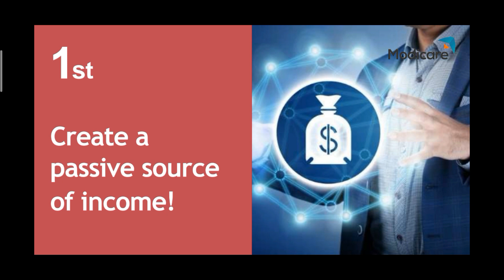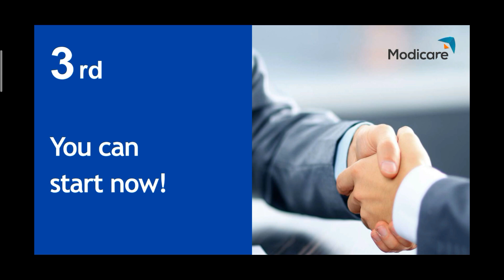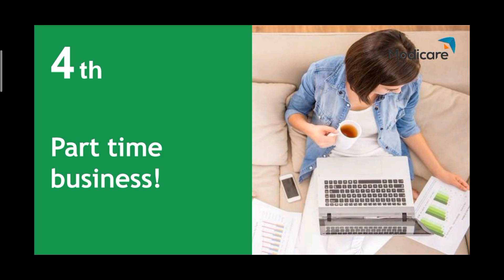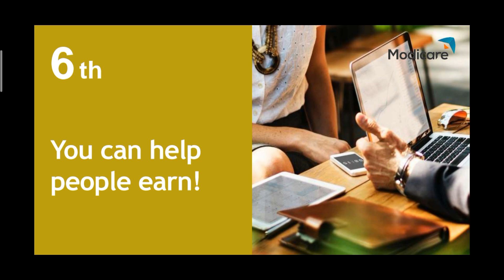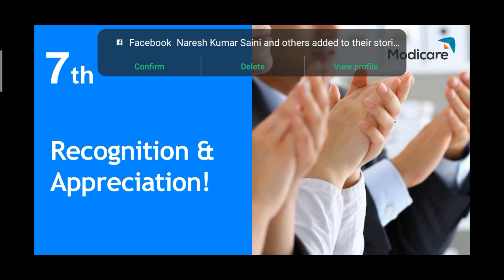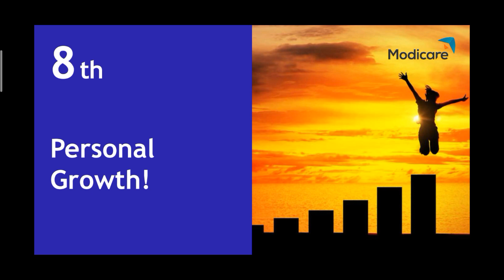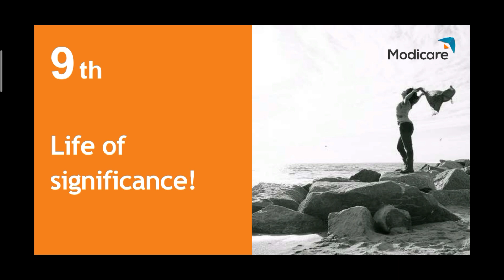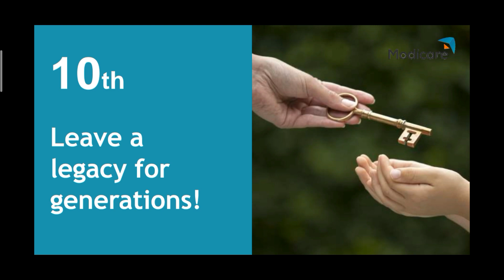Why network marketing...? !! ( By - pankaj kumar saini ) !! network marketing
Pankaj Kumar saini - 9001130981